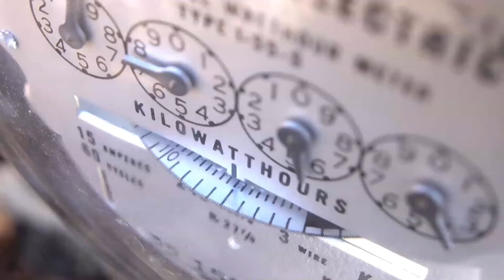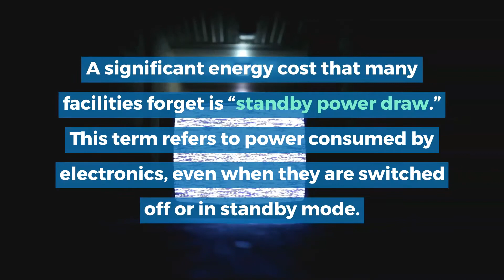5 Ways to Make You Building More Environment friendly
One way to save hundreds (or even thousands) of dollars a year is to make sustainable, eco-friendly changes to everyday operations.

From natural cleaning products to energy-efficient windows, there are countless ways to help your organization go green this year.

Try these helpful tips to make your building environment-friendly. 👏

At The Ecofairy, our mission is to offer you reusable products to help save the planet. Reusable products equal less plastic.